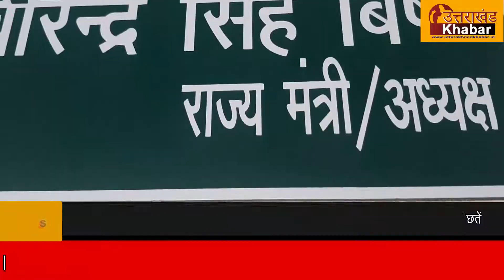देहरादून : सीएम के ड्रीम प्रोजेक्ट सूर्यधार झील निर्माण की होगी विशेष जांच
मुख्यमंत्री त्रिवेंद्र सिंह रावत के ड्रीम प्रोजेक्ट में शामिल सूर्यधार झील निर्माण कार्य की विशेष जांच के आदेश सिंचाई मंत्री सतपाल महाराज ने कर दिए हैं। महाराज ने कुछ दिन पहले ही सिंचाई विभाग से निर्माण कार्य की लागत बढ़ने का कारण पूछा था। विभाग की ओर से दिए गए जवाब पर असंतोष जाहिर करते हुए महाराज ने यह आदेश जारी किए।